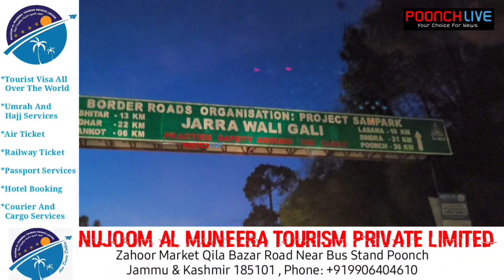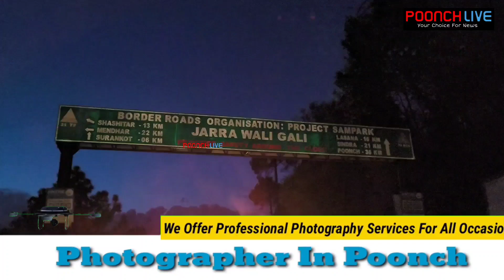Attack On Army Vehicle | Security Forces On High Alert | Vehicular Movement Suspended On Highway